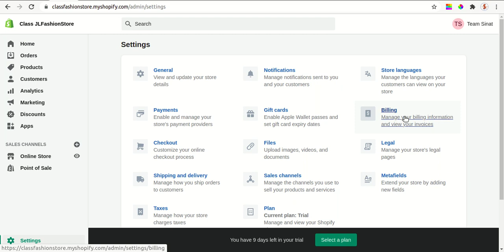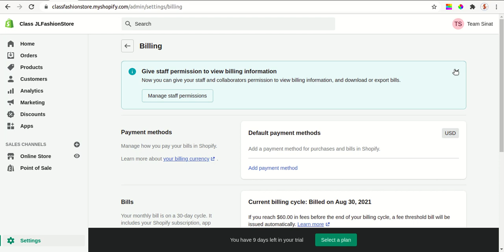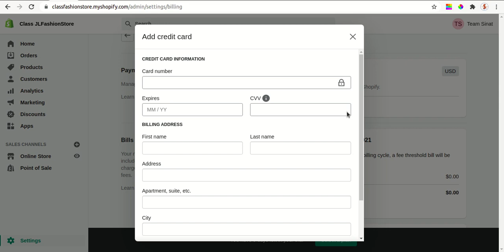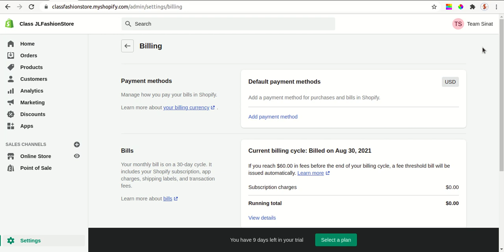Add a payment method for your Shopify online store - Ajoute yon mwayen pou w peye sou boutik anliy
Nan videyo sa n ap montre kouman pou pwopwiyetè boutik anliy yo kapab ajoute yon mwayen pou yo peye sou Shopify, sitou pou sila yo ki plis komèsyal pase yo teknik yo. Videyo sa dire anviwon 5 minit, li prezante pa Myderson Semeurand youn nan responsab ekip SINAT TECHNOLOGIE yo. Li se zèv SINAT TECHNOLOGIE, li fèt espesyalman pou kliyan (pwopwiyetè boutik anliy yo) nou yo. Men nou mete l anliy tou pou tout lòt moun ki enterese konnen plis detay sou boutik anliy (drop shipping ak Shopify sitou) yo. Nou mande w abandone ak chanèl youtube w ap gad videyo a epi sonje bay videyo sa yon pous (like it!). Mesi pou paske w suiv nou.
Si w ta vle fè biznis drop shipping lan, jis rantre an kontak ak nou nan imel sa yo: oubyen . Osinon ou ka tcheke nou sou sit entenet nou ki se Anplis, swiv blog.sinatechnologie.com pou plis videyo ak atik sou teknoloji enfomatik yo.

In this video we will show how online store owners can add a way to pay on Shopify, especially for those who are more commercial than technical. This video lasts about 5 minutes and is presented by Myderson Semeurand, one of the leaders of the SINAT TECHNOLOGIE team. It is the work of SINAT TECHNOLOGIE, it is designed specifically for our customers (owners of online shops). But we also put it online for everyone else interested to know more details about online stores (drop shipping and Shopify especially). We ask you to drop by your youtube channel watching the video and remember to give that video an inch (like it!). Thank you for following us.
Or you can check us on our website which is Moreover, follow blog.sinatechnologie.com for more videos and articles on computer technology.